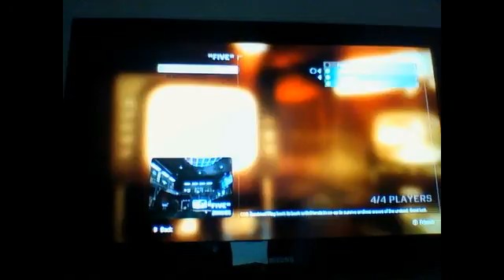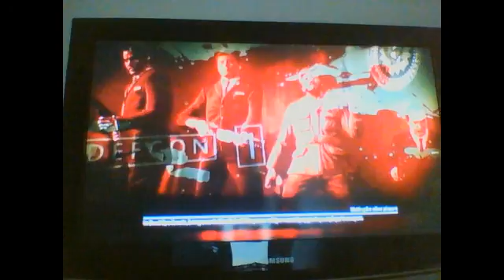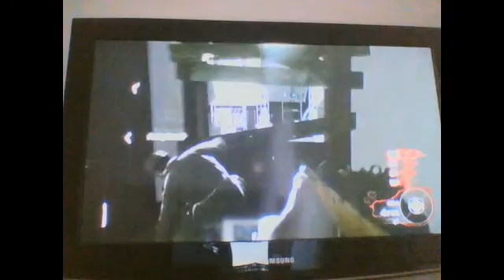Webcam video from December 7, 2014 05:11 AM